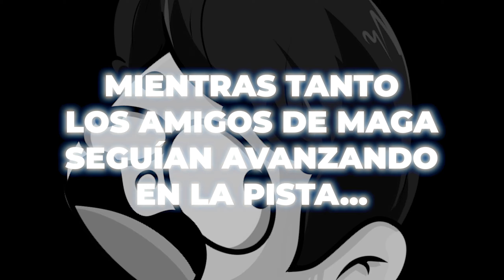GTA 5: MEGA RAMPA IMPOSIBLE vs RIUSPLAY 🤣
¡Hola, jugadores de GTA V! En este emocionante y divertido video, MEGA RAMPA IMPOSIBLE vs RIUSPLAY 🤣, nos enfrentaremos a la mega rampa más desafiante y loca junto a RiusPlay. ¿Quién logrará superar los obstáculos y llegar al final de esta increíble rampa? ¡Acompáñenme mientras reímos, nos sorprendemos y disfrutamos de esta épica competencia llena de acción, risas y momentos inesperados!

Bichoman: @Bichoman
Riusplay: @RiusPlay
Omzo: @YoSoyTeleSprunkiminecraft